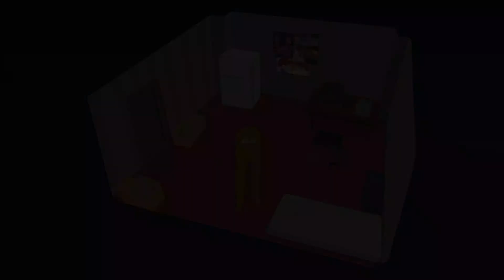gondula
---HEY!---
If you know the source of the music and nobody posted it, put it in the comments and i will highlight it. I have no idea what the song are since thoses files are from anon.

I did not make any of theses videos, i'm just taking theses from /wsg/ and uploading them to youtube as a way to archive them and making them avalable to people that maybe dont know about them :)

---What is a Gondola ?---
Gondolas are relaxed, harmless creatures that observe their environment. They rarely interfere anything, but just keep observing. They rarely talk, just look around and smile.
Gondola is the silent walker. Having no hands he embodies the Taoist
principle of wu-wei (non-action) while his smiling facial expression
shows his utter and complete acceptance of the world as it is.